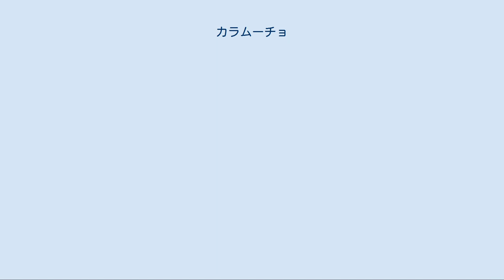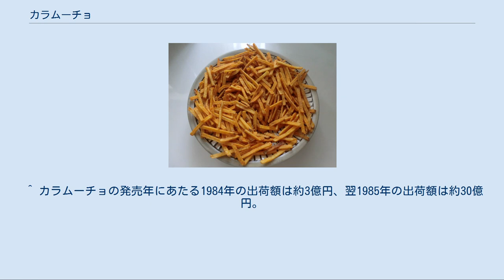カラムーチョ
カラムーチョは、湖池屋が製造販売するポテトチップスで、チリの味をベースにした辛みの強いスナック菓子である。
湖池屋の登録商標（第5038911号ほか）となっている。
 キャッチフレーズは「ポテトが辛くてなぜおいしい！」。
国内産の生じゃがを100%使用し植物油で揚げて作られる。
 商品開発のきっかけは、新市場の開拓。
昭和40年代半ばまでの高度経済成長期、ポテトチップスは家族で楽しむ菓子だったため、「大人がお酒のおつまみで楽しめるようなポテトスナックを作ろうと発案した」。
味付けを模索する中、開発担当者が米国視察中にメキシコ料理に着目。
「チリ味が面白いということになり、辛いだけではなく、オニオンやガーリックなど秘伝のうまみを加え、辛さが売りという全く新しいポテトスナックを完成させた」。
商品名は「『たくさんの辛さを楽しんでほしい』との思いを込め」て、「辛い」の「カラ」と、スペイン語で「たくさん」を意味する「ムーチョ」を組み合わせた。
 こうして1984年（昭和59年）9月に細切りのシューストリングタイプの「カラムーチョ」を発売した。
発売当時の価格は200円と他のポテトチップス商品に比べて高額で、辛いテイストのポテトチップスが浸透していなかった事もあり、全く売れない日が続いたという。
しかし、ある大手コンビニチェーンで販売したところ、その年のすべての食品の中でトップの売上を記録するほどの大ヒット商品となった。
 一転し大ヒット商品となった理由は、コンビニが当時「情報の発信基地」であり「珍しいもの好きの若者たちが食い付き、サブカル系の注目アイテムになった」ため。
これを機に、スナック菓子に辛味系の味を浸透させることとなった。
別冊宝島でも1984年のサブカル・流行の1つとして紹介されている。
1986年9月にはスライスタイプの「ポテトチップス カラムーチョ」を発売。
その後も味やパッケージをリニューアルしながらも、ロングセラー商品となっている。
世界各国で販売されている。
 2012年（平成24年）には湖池屋のポテトチップスの原点である「コイケヤポテトチップス のり塩」が発売されてから50周年になるのを記念して、「カラムーチョ」と「すっぱムーチョ」の発売当初のパッケージを踏襲した「復刻版スティックカラムーチョ ホットチリ味」、「復刻版スティックすっぱムーチョ さっぱりビネガー味」を5月14日から期間限定で発売する。
 2014年には中華人民共和国・香港で「激辣魔薯」の名称で現地製造販売開始。
同年、発売30周年を迎えた。
30周年キャラクターとして芦田愛菜（女優）、金田一秀穂（言語学者）、池田清彦（生物学者）の3人を起用してのキャンペーンが展開された。
 2016年9月から、志村けん（コメディアン）をCMキャラクターに起用した「ムーチョだョ!全員集合」と銘打ったキャンペーンを展開。
志村が「ひとみばあさん」に扮して出演している。
ひとみばあさんは、ムーチョシリーズのキャラクターである「ヒーおばあちゃん」と「ヒーヒーおばあちゃん」が長年の疲れを癒すため旅行に行ってもらうこととなり、その留守を任された設定となっている。
 スティックカラムーチョ チップスタイプ スティックタイプ カラムーチョには「ヒーおばあちゃん」と「ヒーヒーおばあちゃん」というオリジナルのキャラクターが存在する。
ヒーおばあちゃんの名前は森田トミ。
生年月日は西南戦争の年にあたる1877年3月3日生まれ。
特徴は「ヒー」を1回言うこと。
ヒーヒーおばあちゃんの名前は森田フミ。
生年月日はペリー来航の年にあたる1853年6月3日生まれ。
特徴は「ヒー」を2回言うこと。
 前略プロフィールの質問項目でカラムーチョをもじった「絡むーちょ」というものがある。
 ^ カラムーチョの発売年にあたる1984年の出荷額は約3億円、翌1985年の出荷額は約30億円。
（『日経産業新聞』 1986年12月11日19頁）